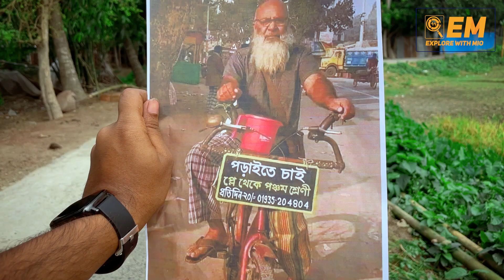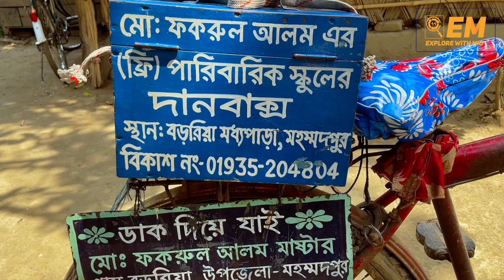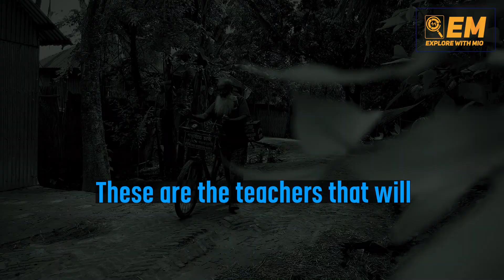Humanity is Beautiful